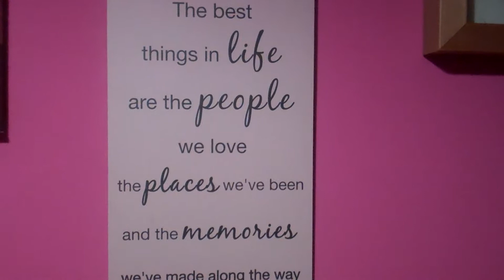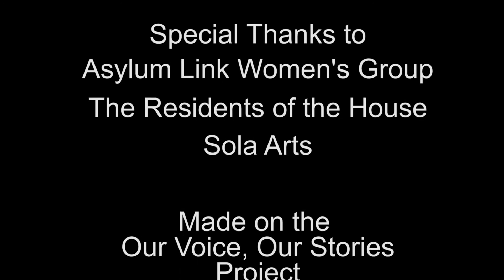The Good Sides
A celebration of the skills and enriching cultures that asylum seekers and refugees bring to the country from Finn Sikora and Sainabou Touray of Solar Arts.